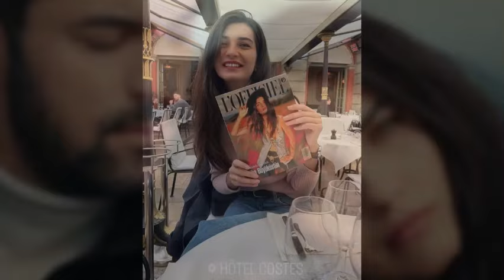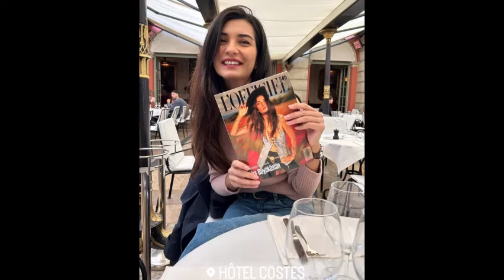¡Engin Akyürek hizo una emotiva confesión de que estaba muy preocupado por Tuba Büyüküstün!